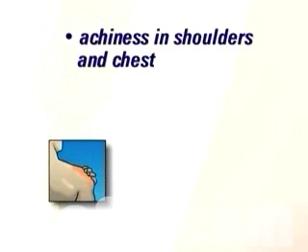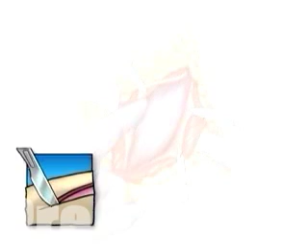PreOp® Patient Education Gallbladder Removal Laparoscopic Ha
Following the procedure, you'll be moved then to a recovery area where you can relax until the sedation and anesthetic has worn off - and until the doctor is satisfied that you are fit to go home. Plan on spending several hours in recovery. Your doctor may be able to give you a more precise estimate prior to surgery.

Before you leave, you'll probably be prescribed a pain killer along with any other medication your doctor feels you need to take.

Gallbladder surgery only rarely leads to complications.

The first is a persistent residual neuralgia - or pain - around the scar. It can be either localized or general.
Patient Education

It may develop soon after surgery - or even weeks or months later. Usually it will decrease in intensity with time. But in very rare situations it can become permanent.

More frequently patients report achiness in the shoulders and chest. This is caused by the body's reaction to the carbon dioxide used to inflate the abdomen and it will clear up in a matter of a few days.

A more serious complication comes from accidentally damaging the bile duct; but these are very rare occurrences.

Finally, as mentioned earlier, the surgical team may decide to end the laparoscopic procedure and convert to open surgery.
Patient Education

Once you return home, you will be responsible to keeping the dressing intact and clean.

As with all surgery, you should be alert for signs of infection near the incision - increased swelling, redness, bleeding or other discharge. Your doctor may advise you to be on the alert for other symptoms as well. If you experience any unusual symptoms, report them to your doctor right away.

You may also notice some bruising in the general area of the incision. The discoloration may be extensive - but as with any bruise, it should heal on it's own.

Before you leave, you'll be given discharge guidelines which may include diet, medication, work and other activity restrictions.

Patient Education
You'll also make at least one follow-up appointment so that the doctor will be able to check the healing of the incision and/or to remove sutures.

This program has been designed to help you to understand a surgical procedure and to empower you to be an active participant in your own care. We hope that you take the time to discuss alternative treatments with your doctor and that you learn as much as you can about your own particular medical situation.

We also want to make sure that you understand all the risks of surgery and potential complications which can follow - no matter how unlikely they may be.

It's important that you understand exactly what the procedure entails - including the risks, benefits and alternative treatments - before you decide to proceed.

Always remember that the final decision to go ahead or not is up to you.